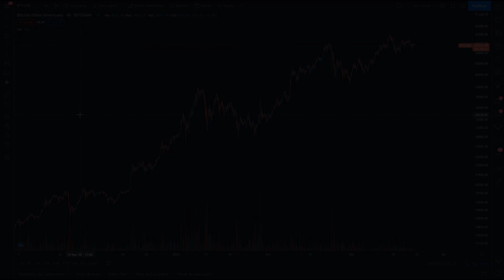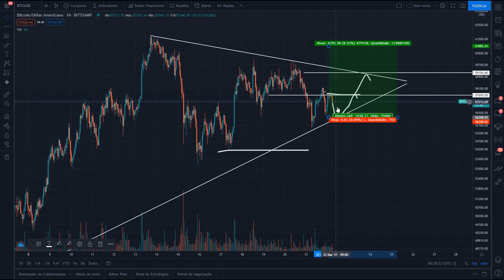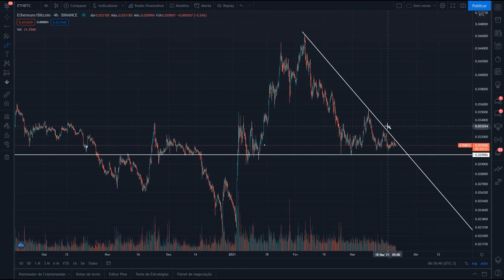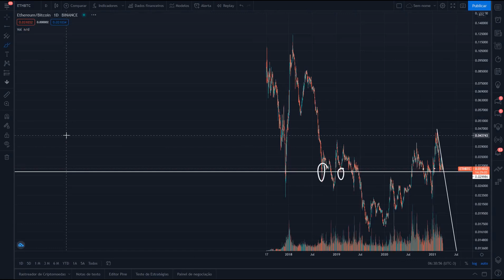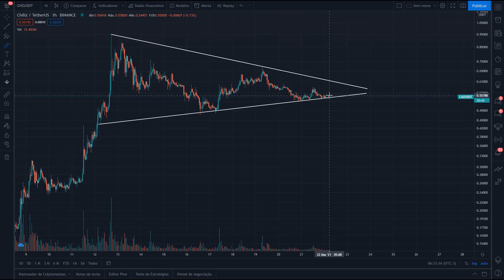Análise do Bitcoin, Ethereum, Chiliz - 22/03/21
Agora em nosso canal teremos análises diárias do bitcoin e outras criptomoedas, deixe seu comentário sobre o que achou desse projeto.

ANUNCIANTES

As principais notícias do mercado de criptomoedas você encontra aqui!